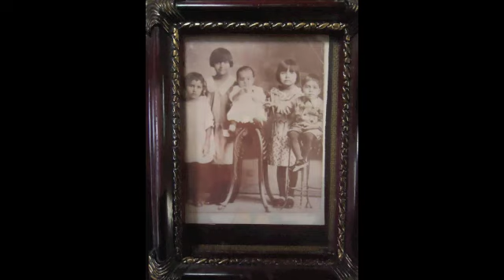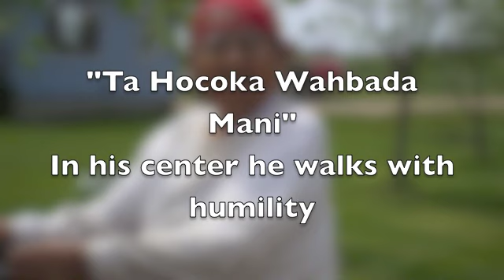Elmer Weston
Tribute Video for Elmer Harding Weston, Elder and Former Tribal Chairman of the Flandreau Santee Sioux Tribe.